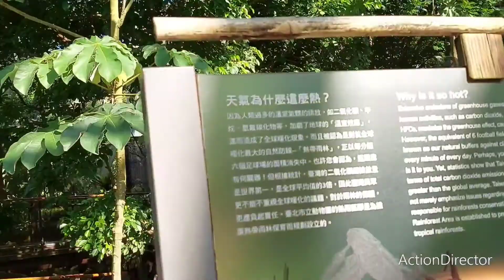Beautiful Place for Animals | Malou Abucejo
It's a beautiful and good place for animals to stay and live .

Thank you so much guys for watching my video love you all.